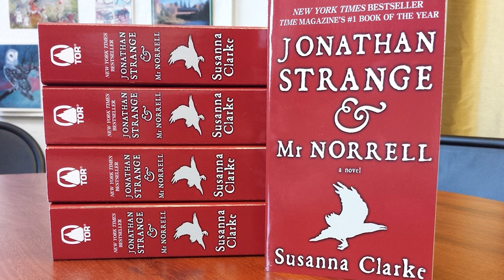Emergency Awesome Summer 2015 TV Preview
Emergency Awesome Summer 2015 TV Preview. Game Of Thrones Season 6, Doctor Who Series 9, Comic Con and lots of Marvel and DC Bonus videos